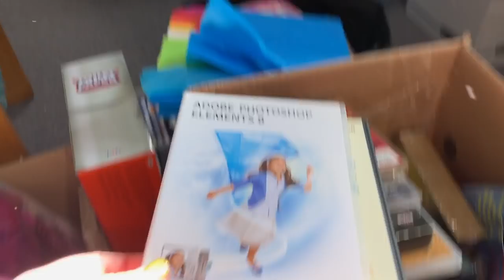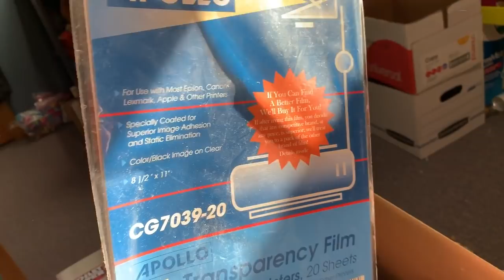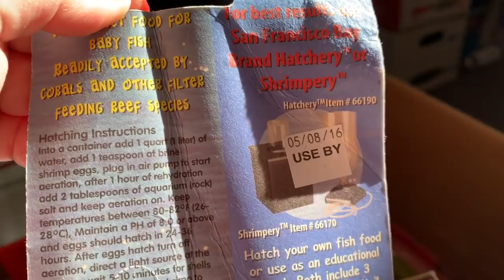Will We Get Fooled by the Deals? Thrifting on April Fools Day!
We head to Goodwill and the Goodwill outlet again to see if we can find some treasures...let's see if we get fooled by the deals!

Adventures in toy collecting! Join husband and wife team, Bin and Jon (and their son Teagan, too) as they review the latest (and sometimes not-so-latest) toys in their own unique way!